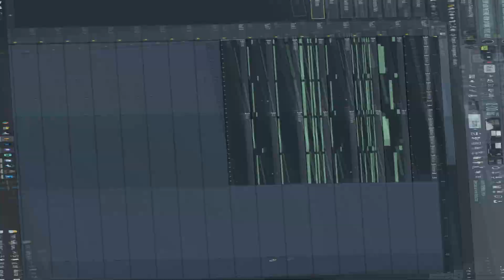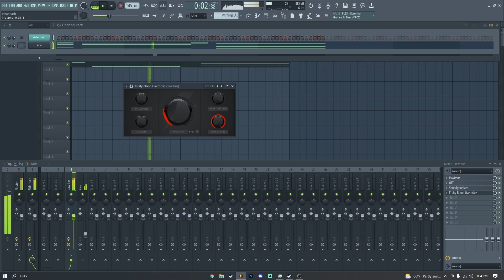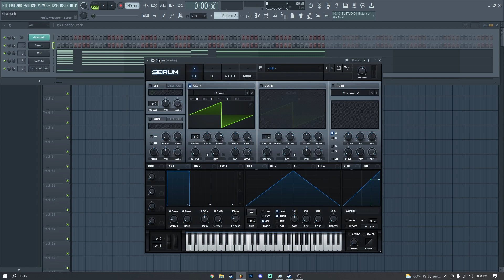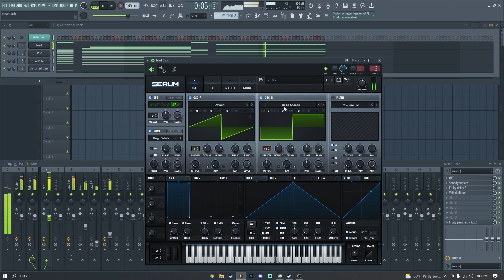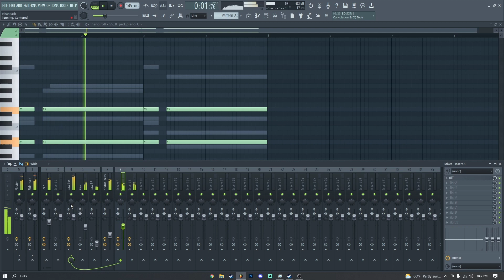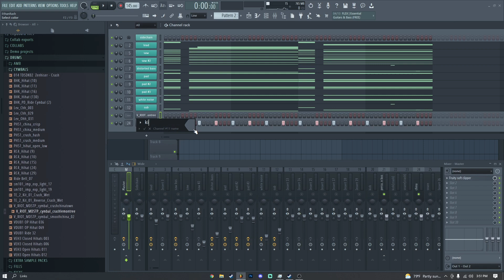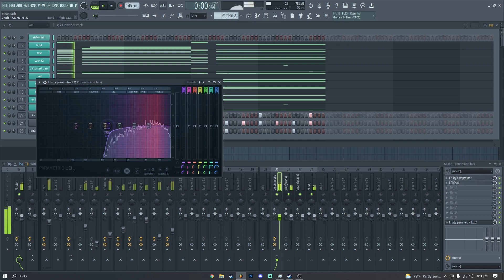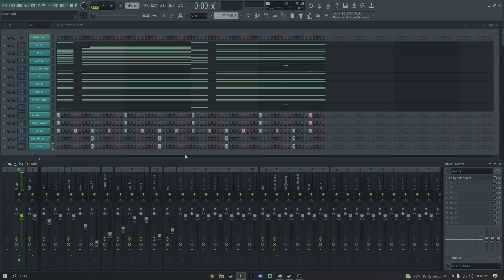NO PRESET CHALLENGE | Fl STUDIO | FREE FLP